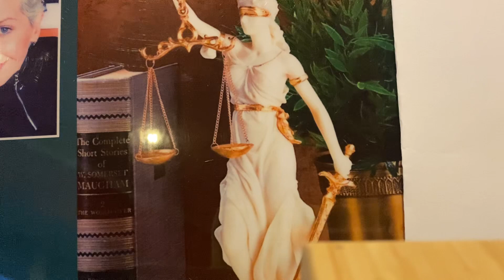🇷🇺⚖️Что делать, если заболел во время отпуска ?/19.11.23 17:20